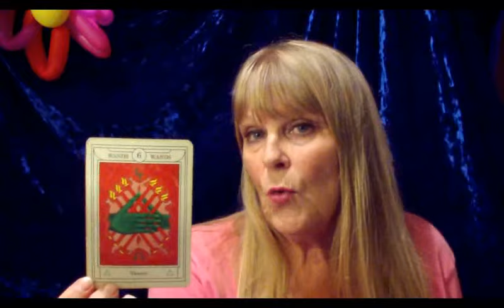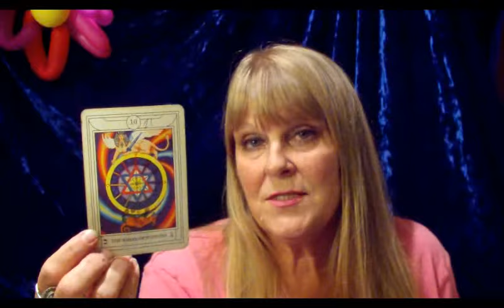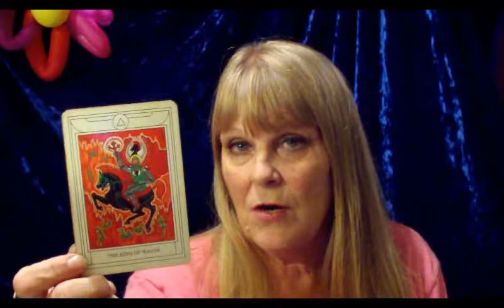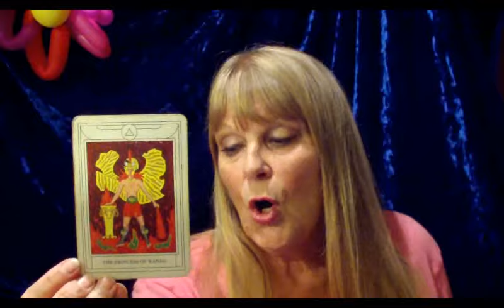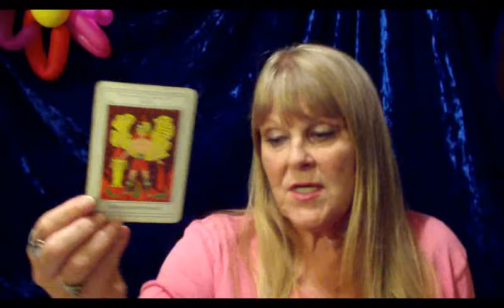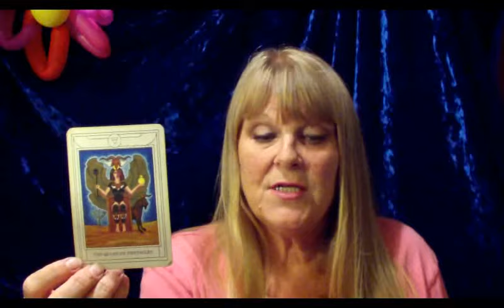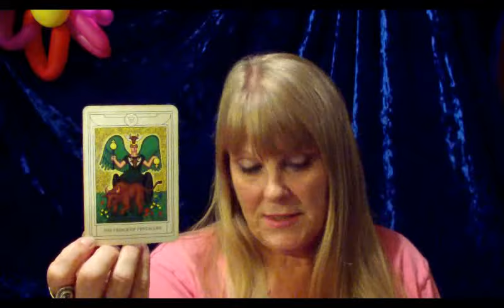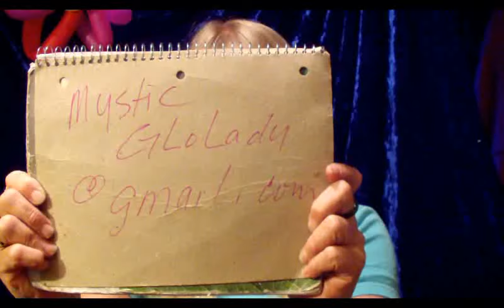Sagittarius December 2015 Astrology & Tarot Divination Reading by Mystic GLoLady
Sagittarius December 2015 Astrology & Tarot Divination Reading by Mystic GLoLady Dec 2015 will be the breakdown for the new you. Take off your rose colored glasses before the storm of 2016. What Planetary aspects do you have to work with?

Predictions of premonitions are dependant upon the information at the time of the interpretation. That means we have a chance to change the future. If your Sun sign is not ringing true, find your Ascendant (the sign on Horizon at time of birth). The ASC sets the birth chart, your Treasure Map to your Soul. Personal guidance available $55 USD per 1/2 hour

الاشتراك
订
הירשם
abbonarsi
Abbonarsi
subscrever
اشتراک
Abone
सदस्यता लें
abonēt